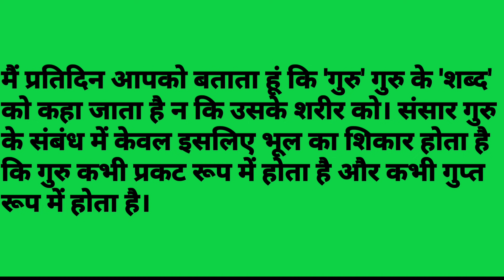Sadguru Kaun hai ? Kya Gyan hai Sadguru ? Yadi han to fir sadguru ka sharir kyon hota hai ?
Nirankari Mission mein Sadguru Gyan ko kahate Hain.Sharir ko nahin.
  Saval yah hai ki yadi Gyan hi satguru hai to Mata Sudiksha Ji ko satguru kyon Karen hain ya inse pahle Mata savinder Ji Maharaj, Baba Hardev Singh ji maharaj, Baba Gurbachan Singh Ji Maharaj, Baba Avtar Singh Ji Maharaj aur Baba buta Singh Ji Maharaj Ko satguru kyon kaha Gaya.
  Is video mein yahi clear  karne ka prayas Kiya gaya hai ki vastav mein satguru kaun hai.
  Video ant Tak dekhenge to aapke har doubts clear  ho jaenge.

Das: Naresh 🙏🙏🙏